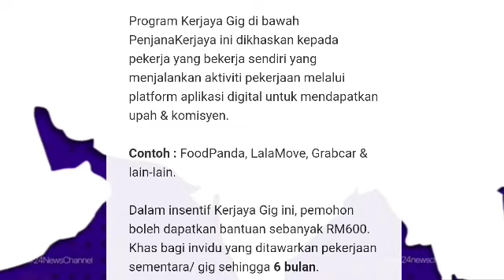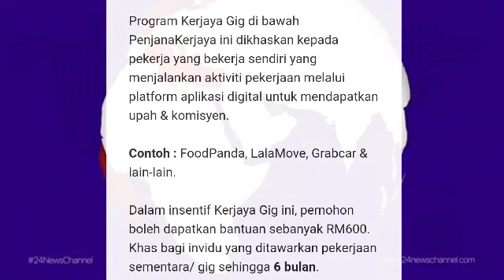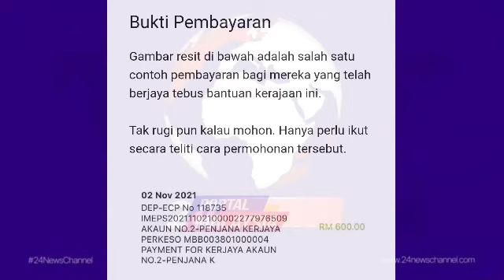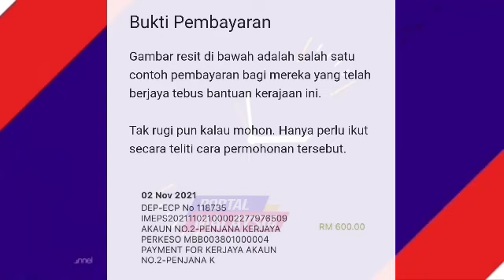CARA MUDAH TEBUS BANTUAN RM550!! INI BUKTI PEMBAYARAN !!